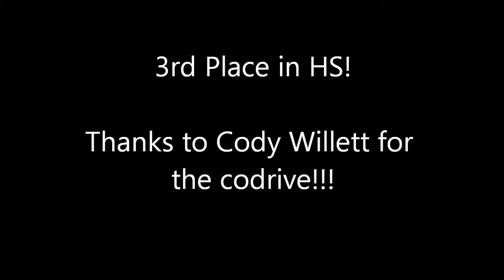2015 Solo Nationals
24 HS, 3rd place